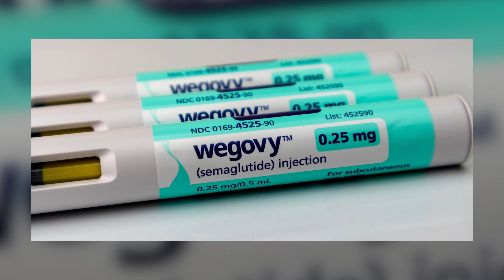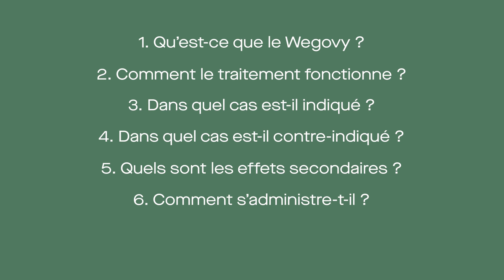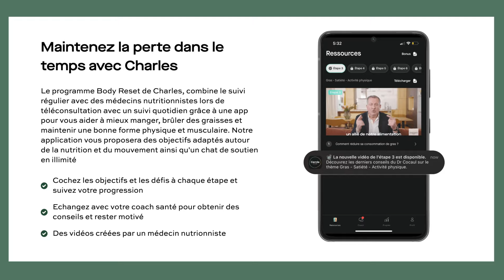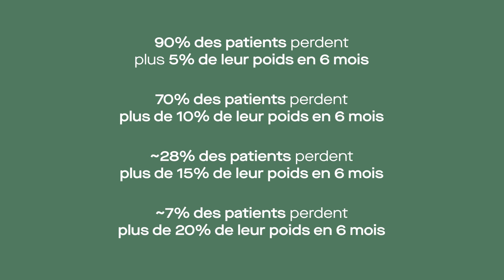Wegovy : Tout Savoir !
📣 Dans cette vidéo, je vous donne toutes les informations importantes à connaître sur le Wegovy :
00:00 : Introduction
01:59 : Qu'est-ce que le Wegovy ?
03:45 : Comment fonctionne le Wegovy ?
04:51 : Quand prendre du Wegovy ?
08:59 : Quelles sont les contre-indications du Wegovy ?
10:13 : Quels sont les effets secondaires du Wegovy ?
11:37 : Comment utiliser le Wegovy ?
12:36 : Quelle est l'efficacité du Wegovy ?
14:16 : Conclusion